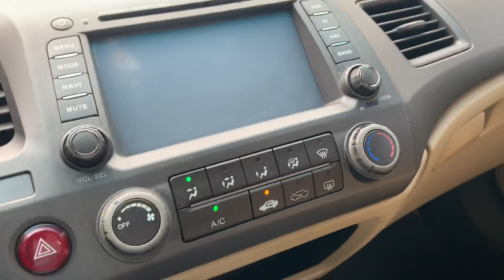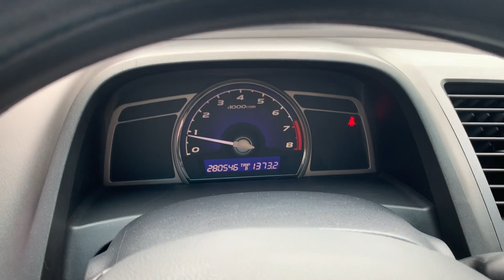CIVIC 2008. 1.8 SỐ SÀN. Giá 255Tr. MẪU XE GIA ĐÌNH. BỀN BỈ VỚI THỜI GIAN. ALO EM 0358.286.286